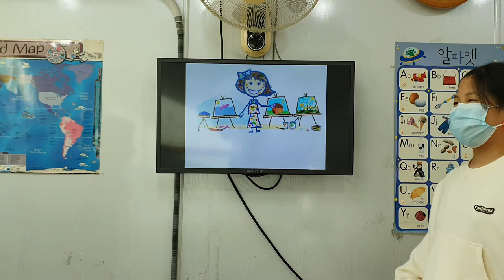차일드유 월드컵 206 EC 4 Passion Conversation_Art 정연오 문민서 김승표